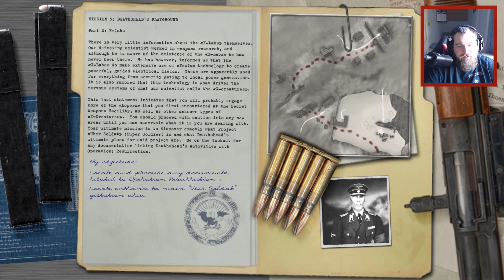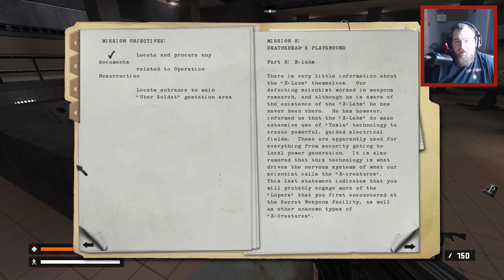Return the Castle Wolfenstein: Mission 5 - Deathshead's Playground Part 2: X-Labs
In 943 AD, German prince Heinrich dominated Western Europe with his army of undead and Dark Knights created by black magic.

A thousand years later, in 1943 AD, the Second World War had started to go bad for Nazi Germany due to their defeats on the Eastern Front and in North Africa. Chief of the Nazi SS, Heinrich Himmler, had been researching possible ways to win the war through science and black magic and read a few stories about the German prince and his Dark Knights. Himmler believed that if he could bring Heinrich back to life, he could win the war. Himmler founded an SS Paranormal Division and sent them to Northern Egypt in secret and hoped that they would find some ancient tablets.

The Allied intelligence office got word of this and sent British Agent One and US Army Captain B.J. Blazkowicz to capture Helga von Bulow, a high ranking member of the SS Paranormal Division. They tracked Helga to an ancient tomb filled with the undead, but both the agents and the Germans escaped, including Helga. Blazkowicz and Agent One were sent to follow her to Castle Wolfenstein, but were shot down by the Luftwaffe along the way and captured by the Germans.